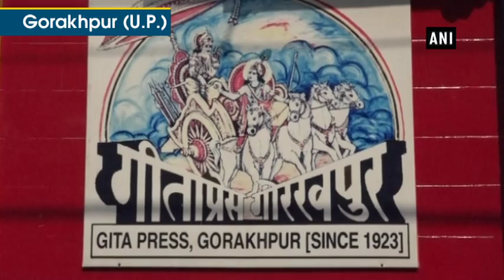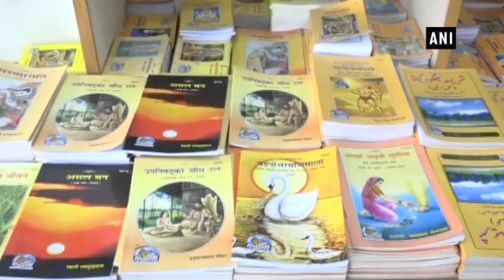Gita press, world’s largest publisher of Hindu mythology revives its glory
Gorakhpur (U.P.), Jan 25 (ANI): World’s largest publisher of Hindu mythological books, Gita Press, has revived its glory after a long phase of plight in its economic condition in terms of sales and publications. The publications has long been absent from social media and other platforms due to which its popularity was declining. However, the administration has come up with ideas to renew and revive its lost glory by adopting new technology and means. According to its trustee, Devidayal Aggrawal, the press has bought a machine worth Rs. 11.5 crore from Germany and another worth Rs. 2.6 crore. In its present time, the press publishes 50-60 thousands of books everyday in more than 15 languages worldwide.